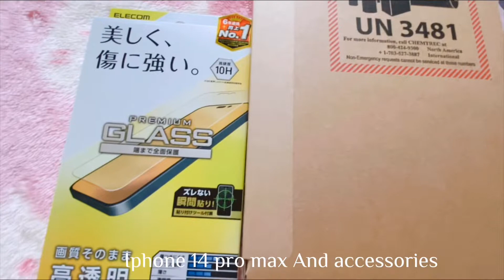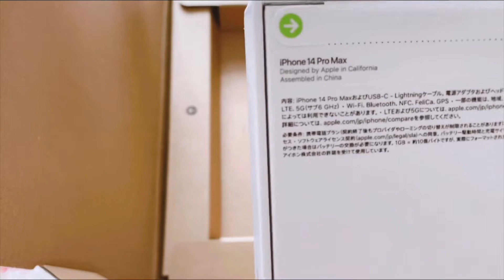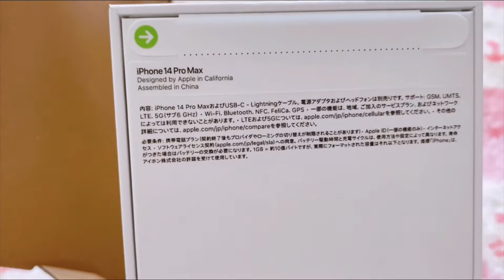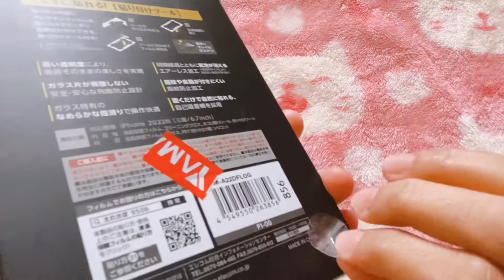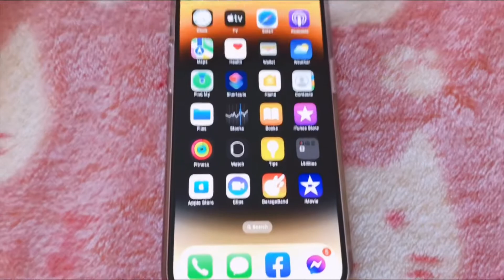Silent Vlog / Iphone 14 Pro Max 512GB Gold unboxing + Accessories / Aesthetics /HappyKazoku Vlog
This is my first time to do a silent vlog. Let’s do the unboxing of my Iphone 14 pro max gold 512GB. Hope you enjoy watching. Thank you!❤️